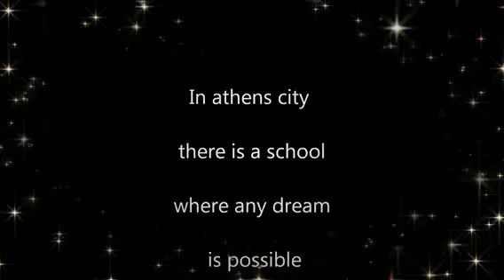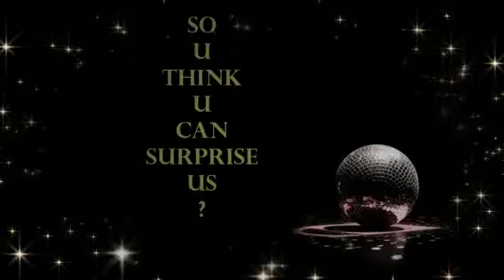My vlix Video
Effect used: "Stars". Create your own